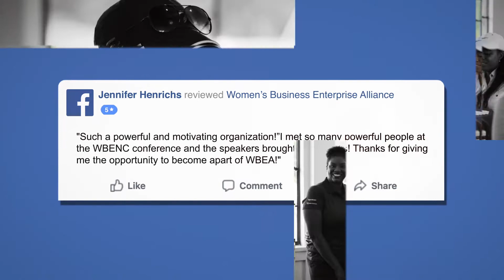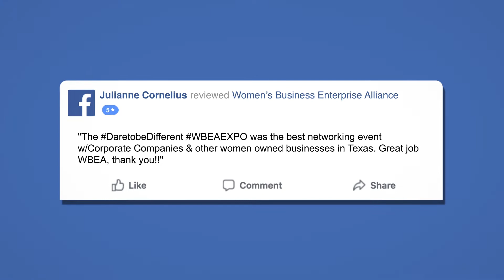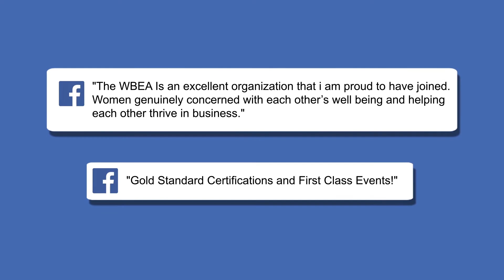WBEA 2017 Recap!